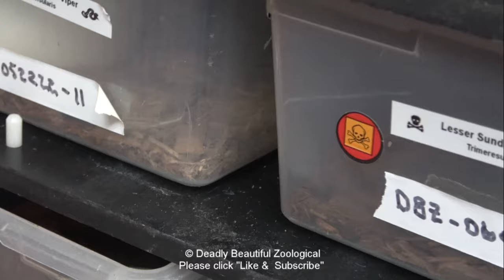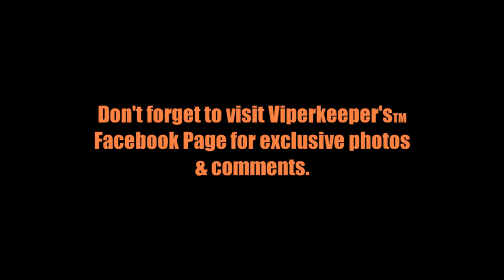Episode #1093: Special Announcement, Six part series celebrating my 2000th YouTube Video.